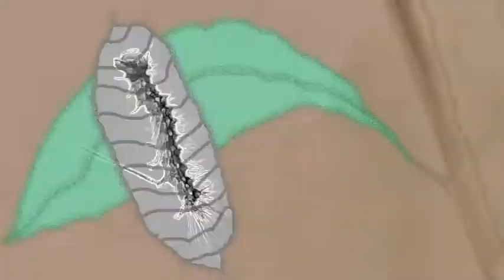Caterpillars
Life of caterpillars before they become butterflies.